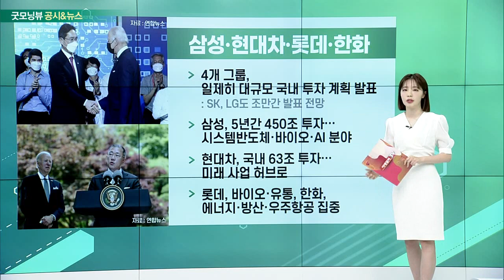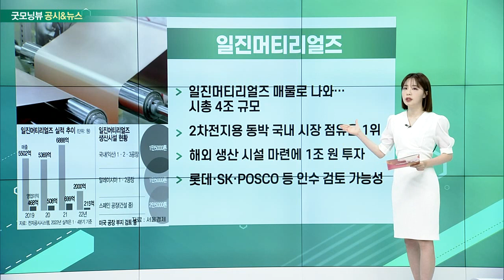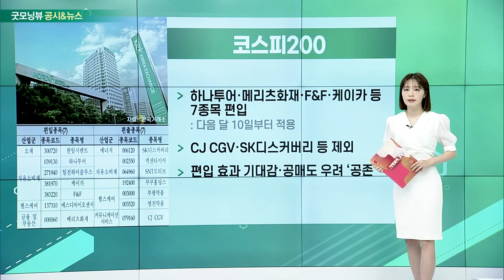삼성, 현대차, 롯데, 한화, 일진머티리얼즈, 코스피200, 삼성전자, LG전자_공시&뉴스 (20220525)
삼성·현대차·롯데·한화
- 4개 그룹, 일제히 대규모 국내 투자 계획 발표
- 삼성, 5년간 450조 투자… 시스템반도체·바이오·AI 분야
- 현대차, 국내 63조 투자… 미래 사업 허브로
- 롯데, 바이오·유통, 한화, 에너지·방산·우주항공 집중

- 일진머티리얼즈 매물로 나와… 시총 4조 규모
- 2차전지용 동박 국내 시장 점유율 1위
- 해외 생산 시설 마련에 1조 원 투자
- 롯데·SK·POSCO 등 인수 검토 가능성

- 하나투어·메리츠화재·F&F·케이카 등 7종목 편입
- CJ CGV·SK디스커버리 등 제외
- 편입 효과 기대감·공매도 우려 ‘공존’

삼성전자·LG전자
- 삼성-LG, 세계 TV 시장 점유율 50%대
- TV 수요 줄었지만 삼성·LG 선전
- 삼성 QLED·LG OLED 등 프리미엄 제품 판매 증가